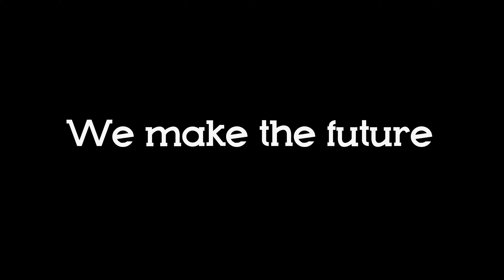CBS THE MOVIE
Project CBS Drone Delivery